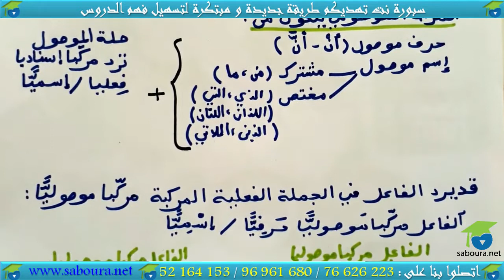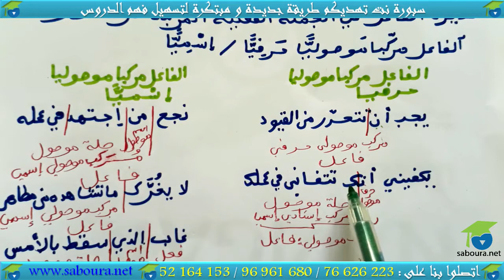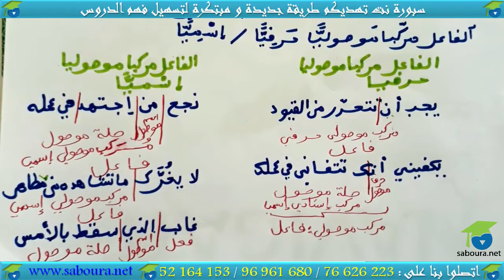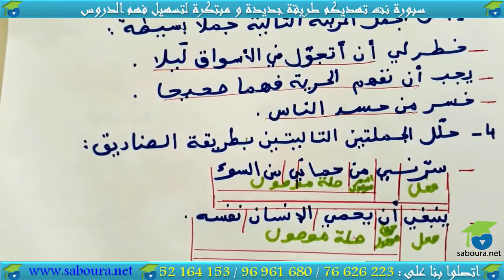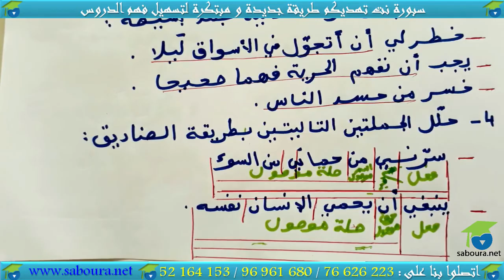الفاعل مركبا موصوليا